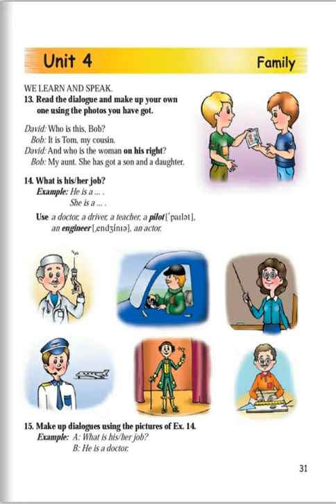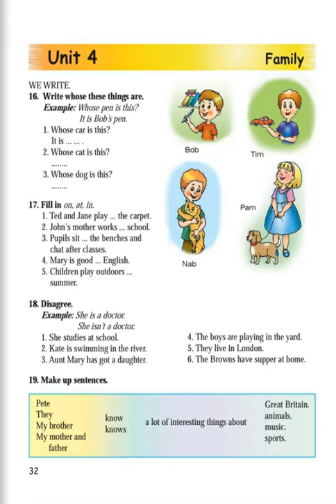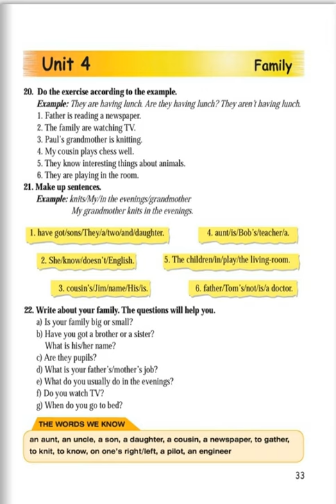Tnayin ashxatanq, Angleren 4, Das 4, Mas 2